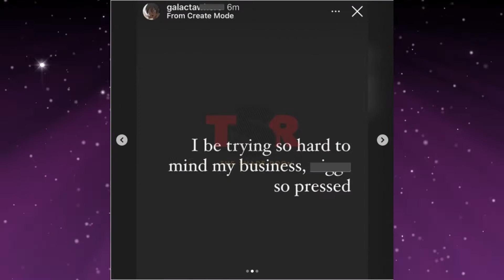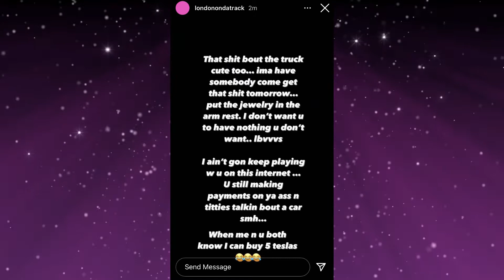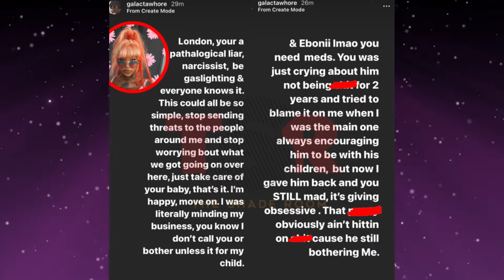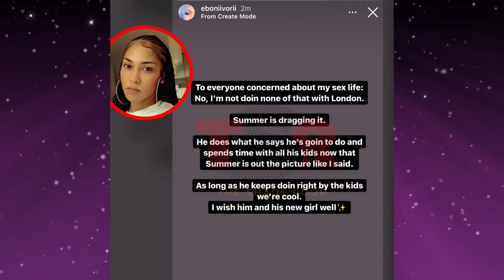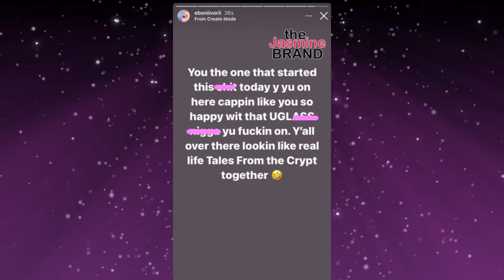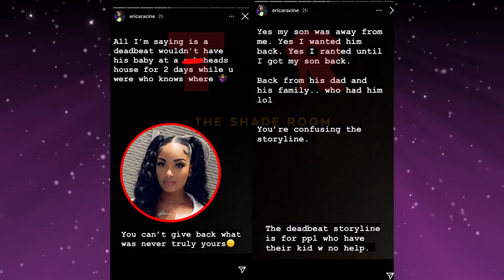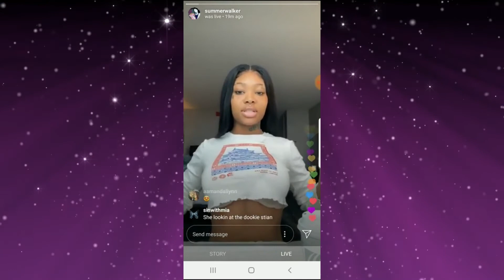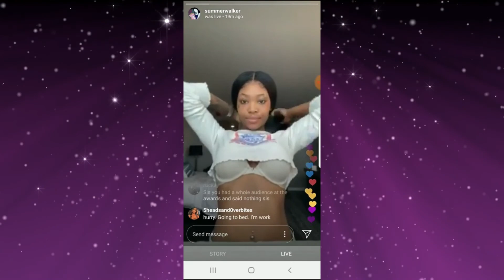OVER IT: Summer Walker Calls London On Da Track A ‘GHETTO BABY DADDY ‘ (FULL BREAKDOWN)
At this point, R&B revivalist Summer Walker generates as many headlines for her drama-laced interactions with former beau London Holmes (better known as London on da Track) as she does for her admittedly heartfelt, relatable, commercially successful music. Today, she trended on Twitter after a series of posts on Instagram venting about the former couple’s relationship and current misadventures in co-parenting their newborn baby, including text posts deriding him on her private account @galactawhore and her a nearly eight-minute video on her main account.

It’s beginning to look like the only way to fix this is getting Jada Smith on the phone and all four of these people onto the Red Table Talk. In the meantime, fans are convinced that all the extracurricular drama bodes well for the next album, giving the singer plenty of mess to address with her bluntly honest lyrics.